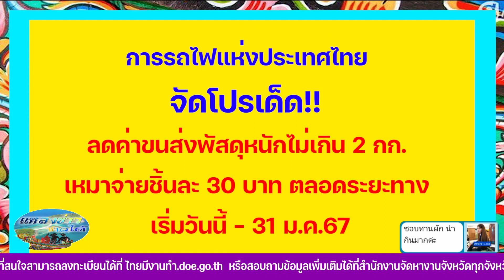แหลงสักหิ้ด.. สะกิดข่าว ตอน การรถไฟแห่งประเทศไทย จัดโปรเด็ด ลดค่าขนส่งพัสดุ